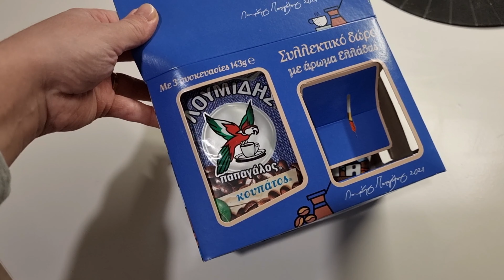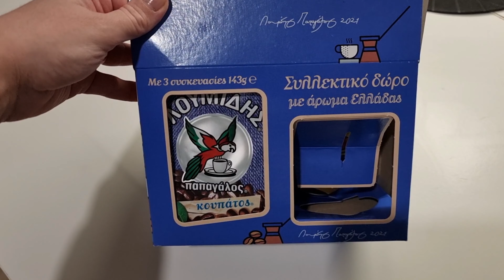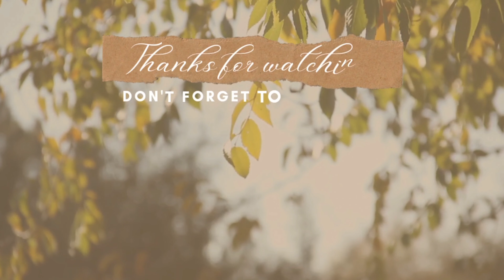სულ ეს იყო თოვლი || გავისეირნეთ || მამა ყველაფერს უსრულებს 26.01.22